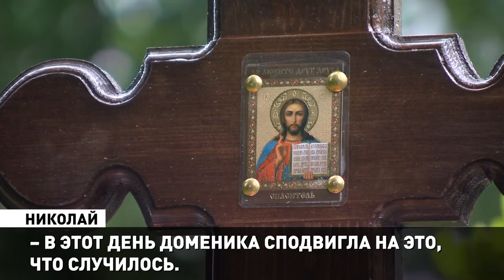Невероятная история спасения